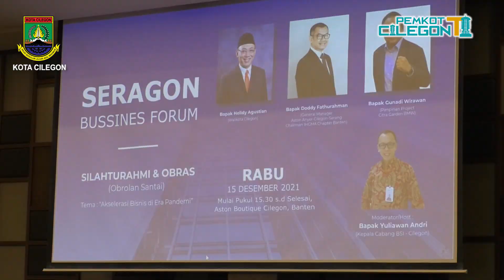SERAGON BUSSINES FORUM OPTIMISTIS SAMBUT IKLIM DUNIA USAHA DI TAHUN 2022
Badai pandemi covid 19 dengan segala dampaknya diakui menghantam sektor dunia usaha selama 2 tahun terakhir. Tetapi dengan keuletan, inovasi, dan strategi yang tepat, kalangan dunia usaha di Serang dan dan Cilegon tetap optimistis dalam menyambut peluang di tahun 2022. Terlebih di penghujung 2021 ini pandemic covid 19 mulai melandai disertai aturan-aturan pemerintah yang tidak seketat sebelumnya. Demikian benang merah Silaturahmi & Obrolan Santai yang dihelat Seragon (Serang-Cilegon) Bussines Forum di Aston Cilegon Botique Hotel, Rabu 15 Desember 2021.